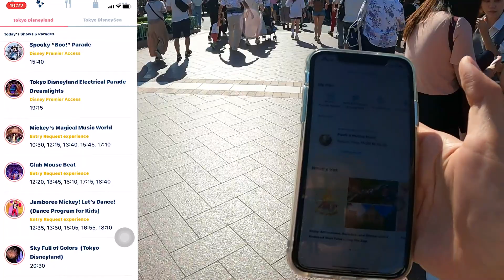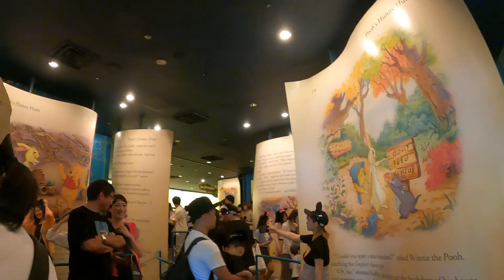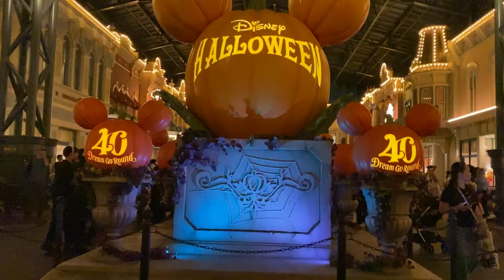Tokyo Disneyland from Tickets to Thrills: Your Disneyland Guidelines (hướng dẫn du lịch Disneyland)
Welcome, fellow Disney enthusiasts, to our ultimate guide on navigating Disneyland like a pro! Whether it's your first visit or you're a seasoned Disney fan, following these guidelines will ensure you have a magical experience at the happiest place on Earth.

Today we're diving deep into everything you need to know about Disneyland visitor guidelines. Trust me, it's not just about the rides and the character meet-and-greets – it's also about making the most out of your visit while keeping everyone safe and happy.

In this video, we'll cover planning your visit, tickets and entry, park rules, safety and health guidelines, dining tips, must-see attractions, souvenir shopping, and much more! So, let's start at the beginning...

Before you even step foot in the park, there's one crucial step you must take: planning your visit. It's the foundation for a successful Disneyland adventure!

First, head over to the official Disneyland website or use their mobile app to get the most up-to-date information on park hours, special events, and any COVID-19 related guidelines or restrictions.

Chào mừng những người đam mê Disney đến với vlog hướng dẫn tất tần tật về du lịch Disneyland như một người chuyên nghiệp! Cho dù đây là chuyến thăm đầu tiên của bạn hay bạn là một người hâm mộ Disney dày dạn kinh nghiệm, việc làm theo những nguyên tắc này sẽ đảm bảo bạn có được trải nghiệm kỳ diệu ở nơi hạnh phúc nhất trên Trái đất.

Hôm nay chúng ta sẽ đi sâu vào mọi thứ bạn cần biết về nguyên tắc dành cho du khách của Disneyland. Hãy tin tôi đi, đó không chỉ là những chuyến đi và sự chào đón của các nhân vật - mà còn là việc tận dụng tối đa chuyến thăm của bạn trong khi vẫn giữ cho mọi người được an toàn và vui vẻ.

Trong video này, mình sẽ đề cập đến việc lập kế hoạch cho chuyến tham quan, vé và lối vào, nội quy công viên, hướng dẫn về an toàn và sức khỏe, mẹo ăn uống, các điểm tham quan không thể bỏ qua, mua sắm quà lưu niệm và nhiều hơn thế nữa! Vì vậy, hãy bắt đầu từ đầu ...

Trước khi bước chân vào công viên, bạn phải thực hiện một bước quan trọng: lập kế hoạch cho chuyến thăm của mình. Đó là nền tảng cho một cuộc phiêu lưu thành công ở Disneyland!

Trước tiên, hãy truy cập trang web chính thức của Disneyland hoặc tải ứng dụng disney để nhận thông tin cập nhật nhất về giờ mở cửa công viên, các sự kiện đặc biệt và mọi hướng dẫn hoặc hạn chế liên quan đến COVID-19.